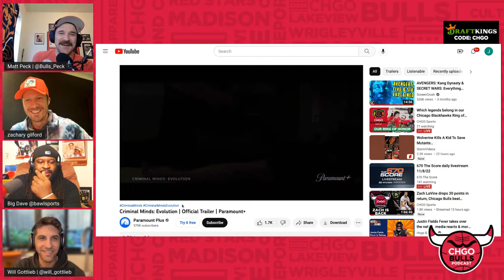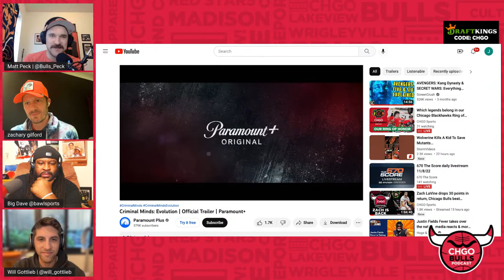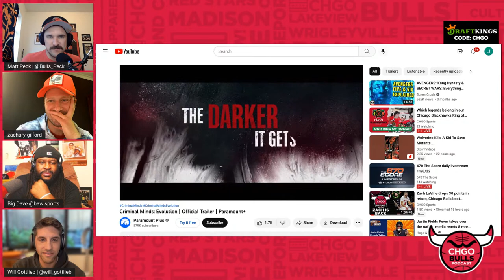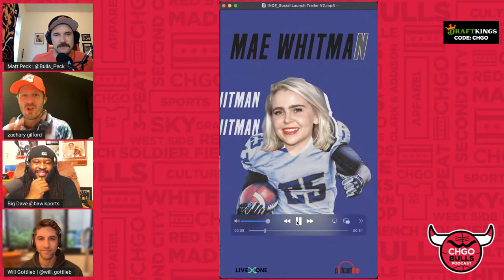Friday Night Lights star Zach Gilford talks Chicago Bulls season so far | CHGO Bulls Podcast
The CHGO Bulls crew welcome actor and diehard Bulls fan Zach Gilford to the show! Matt, Big Dave and Will get Zach’s opinions on the Bulls 6-6 start to the season and this new Bulls Bench Mob. Plus, they talk with Zach about his current and upcoming projects, including a Friday Night Lights podcast with Scott Porter and Mae Whitman.

21+ (18+ NH/WY). Physically present in AZ/CO/CT/IL/IN/IA/KS/LA(select parishes)/MI/NH/NJ/ NY/OR/PA/TN/VA/WV/WY only. $200 in Free bets: New customers only. Min. $5 deposit. Min $5 pregame moneyline bet. $200 issued as eight (8) $25 free bets. Bet must win. Ends 1/8/23 @ 8pm. Risk-Free Stepped Up SGP: 1 Token issued per eligible game. Opt in req. Min $1 bet. Max bet limits apply. Min. 3-leg. Each leg min. -300 odds, total bet +100 odds or longer. Ends at start of final game of the 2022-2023 NBA Season.